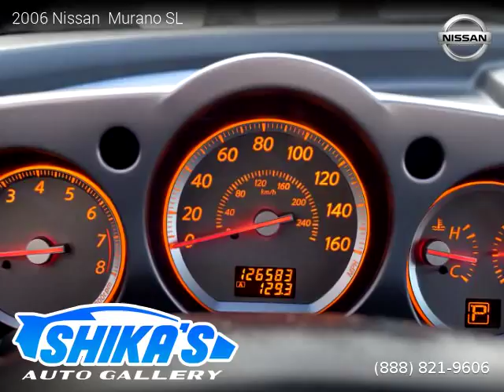2006 Nissan Murano SL - Shikas Auto Gallery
Shikas Auto Gallery
6726 Reseda Blvd Unit A1

2 owners, Clean title, Extended Warranty Available, 126,434 miles, Automatic, Blue exterior, Black interior, SUV, FWD: Front Wheel Drive, 4 doors, 6 cylinders, Gasoline, MPG City 20 and 25 in Hwy.